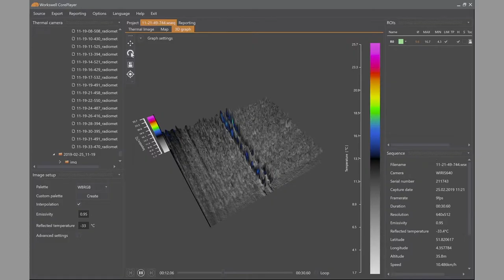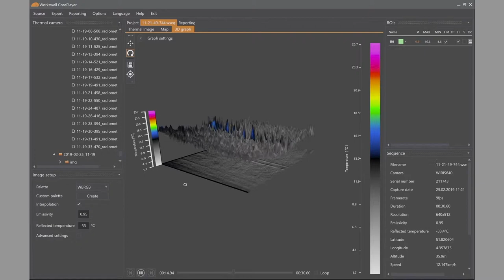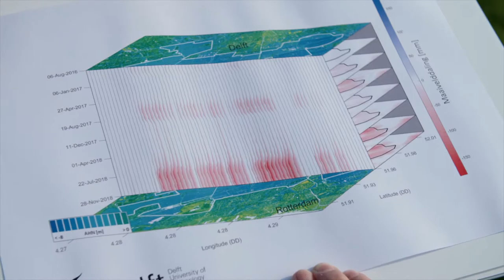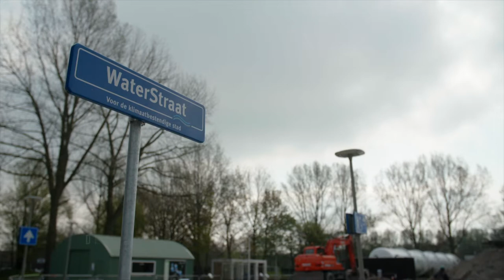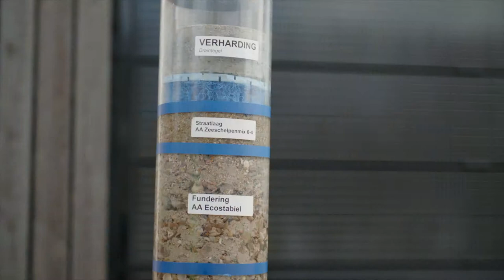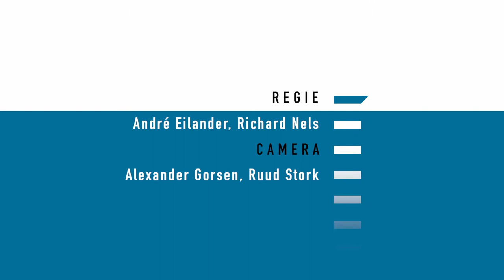Nieuwe Dordtse Biesbosch is de 'waterkraan' van Dordrecht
In deze aflevering onder andere aandacht voor het water dat wij uit de Merwede inlaten. Dit rivierwater is bedoeld voor de natuur en de boerenbedrijven in de Dordtse Biesbosch. Een deel van dit water loopt via nieuw gegraven watergangen naar de stad Dordrecht toe. Het helpt tijdens warme zomers bijvoorbeeld blauwalg tegen te gaan. Het stromende water zorgt ook voor verkoeling en minder hittestress in de stad.